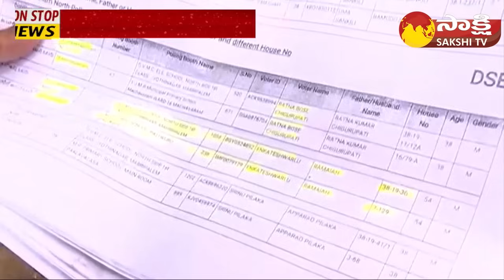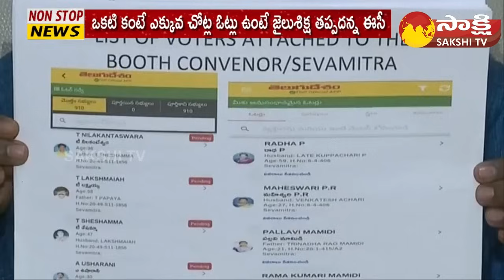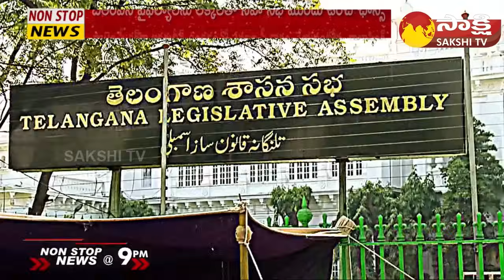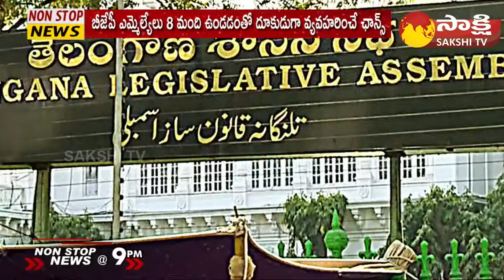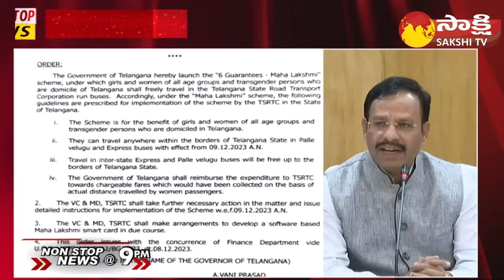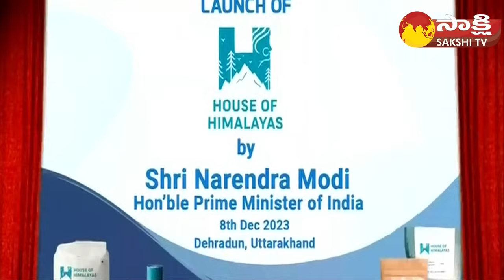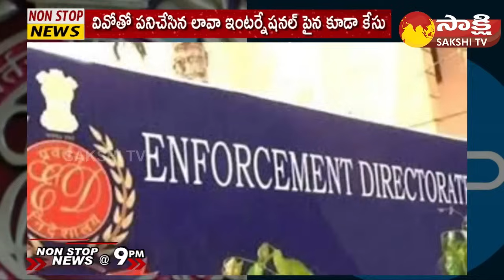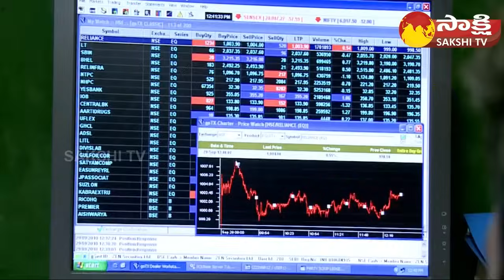Non-Stop News @9PM | National News | AP News | Telangana Election Results | 08-12-2023